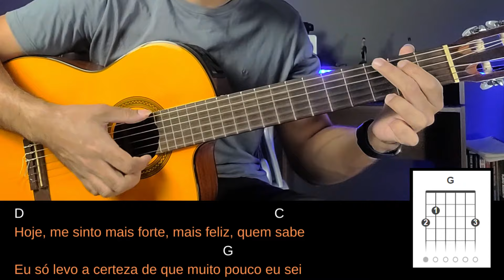Aprenda a Tocar 2 MÚSICAS FÁCEIS De Modão Sertanejo No VIOLÃO, Que Fazem Qualquer Um Se Emocionar!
Nessa aula de violão para iniciantes, você vai aprender como tocar duas músicas fáceis de modão sertanejo, com acordes simples e sem pestana.
As canções Tocando Em Frente de Almir Sater e Meu Reino Encantado de Daniel.
São músicas fáceis de tocar, simplificadas, com cifra na tela, ótimas para colocar no seu repertório.

IMPORTANTE

Ao compartilhar métodos e abordagens para o ensino de violão, eu, Vinícius Carneiro, me empenho profundamente para potencializar o seu desenvolvimento e habilidade no instrumento.

Contudo, é importante esclarecer que não posso assegurar que você obterá sucesso absoluto seguindo as minhas sugestões, técnicas ou métodos, e nada em meu site ou canal constitui uma promessa ou garantia de avanço automático na sua capacidade de tocar violão.

Você reconhece que a responsabilidade pelo uso ou pela dificuldade de aplicação das técnicas de violão é exclusivamente sua. Você é o principal responsável pelo seu progresso e pelos resultados obtidos.

As opiniões e declarações apresentadas no site ou no canal, incluindo todos os conteúdos e propostas, são baseadas em minha experiência pessoal, e por isso não representam garantias de resultado.

Os resultados que você alcançar dependerão de aspectos pessoais, como sua competência, conhecimento, empenho e persistência ao aprender.

Lembre-se: a única derrota certa é a desistência! 💪